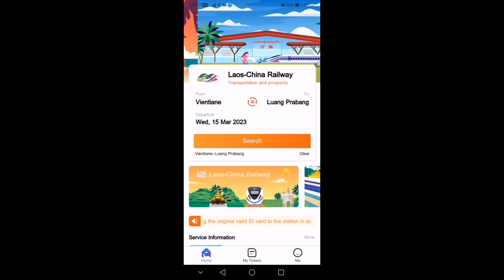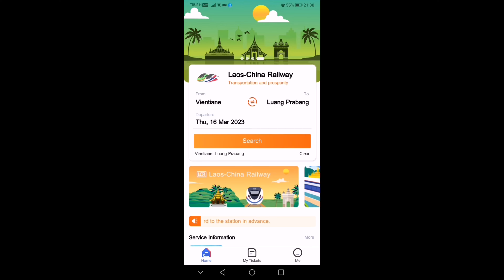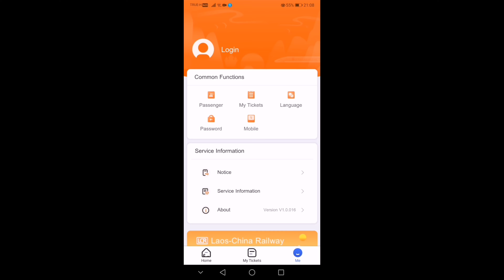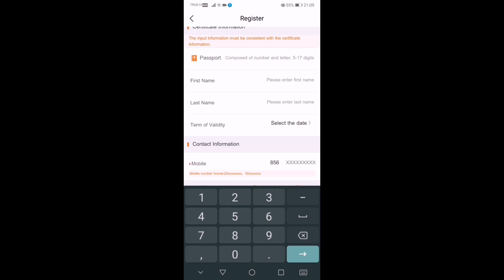รถไฟลาว-จีน เริ่มจองตั๋วผ่านแอพพลิเคชั่นได้แล้ว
เมื่อวันที่ 15 มีนาคม 2566 ทางบริษัทรถไฟลาวจีนจำกัด ได้ประกาศเริ่มใช้งานแอพพลิเคชั่น LCR Ticket อย่างเป็นทางการ โดยแอพพลิเคชั่น LCR Ticket เป็นระบบแอพพลิเคชั่นขายตั๋วผู้โดยสารออนไลน์ผ่านโทรศัพท์